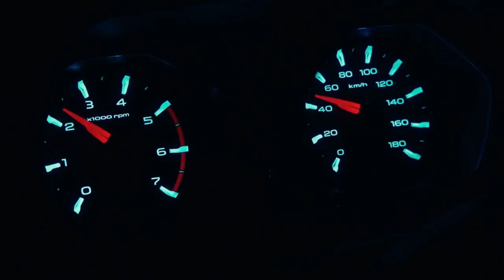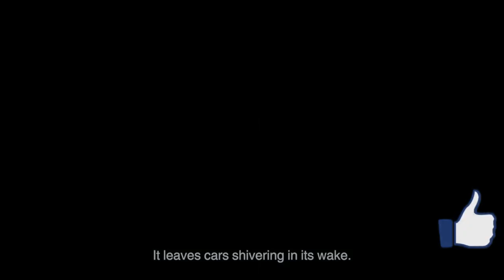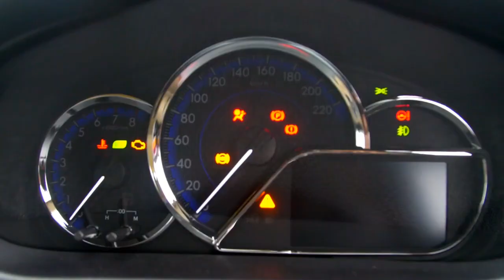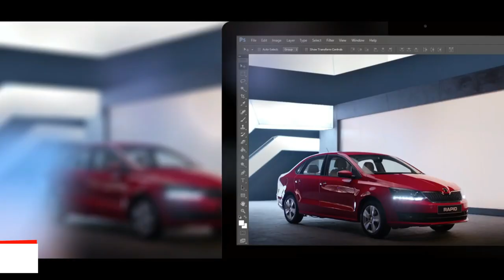इनकी भी नैय्या डूब गयी, ये हो क्या रहा है? | Top 5 Best Selling Mid Size Sedans February 2020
In this Video - 2019 was not at all good  for auto sector.

In the month of February there are couple of surprises.. You may get a shock when you see few cars name in this list. Here we share the  top 5 Best selling mid size sedans of india in February 2020

My Gears